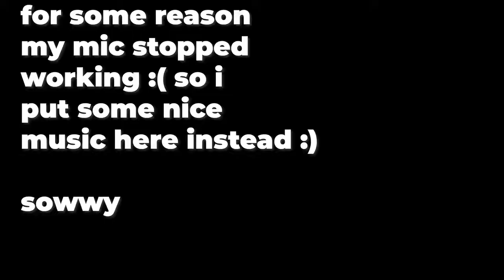yah know......i think i just suck | Road to GC #3| RocketLeague​